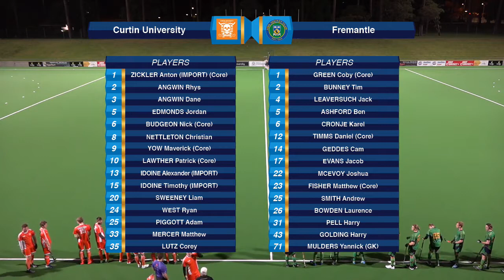Curtin University v UWA Premier One Men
The battle of the two universities sees Curtin looking to break a seven game losing streak. It will be a tough game against UWA who have won their last four matches and scored 10 past North Coast Raiders last weekend. Can Curtin cause an upset?